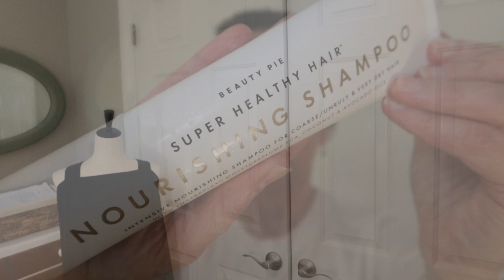ASMR | HAIR PRODUCTS PLAYTIME! BEAUTY PIE SHAMPOO & GLOSS (WHISPER & LATHER SOUNDS) | Lynn Rasmussen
HAIR PRODUCTS PLAYTIME! BEAUTY PIE SHAMPOO & GLOSS (WHISPER & LATHER SOUNDS)

Trying new BEAUTY PIE Hair products, Nourishing Shampoo and Magic Glossing Seal today, with lots of ASMR triggers like whispering, lathering, hair brushing and hand movements!

TIMESTAMPS:
Glossing Hair:  02:25 - 14:24
Shampoo: 14:25 - 22:38

My Makeup look:

La Mer 'The Soft Fluid' Long Wear Foundation Broad Spectrum SPF20 (220 Neutral)

Charlotte Tilbury Airbrush Flawless Finish Setting Powder (shade 1):

Mascara:
Lancome Lash Idôle Lash-Lifting & Volumizing Mascara

Brows:
IT Cosmetics Brow PowerFULL Universal Shade:

Anastasia Beverly Hills Brow Pen (Chocolate & Soft Brown):

Blush:
Rare Beauty by Selena Gomez, (Shade: Hope)
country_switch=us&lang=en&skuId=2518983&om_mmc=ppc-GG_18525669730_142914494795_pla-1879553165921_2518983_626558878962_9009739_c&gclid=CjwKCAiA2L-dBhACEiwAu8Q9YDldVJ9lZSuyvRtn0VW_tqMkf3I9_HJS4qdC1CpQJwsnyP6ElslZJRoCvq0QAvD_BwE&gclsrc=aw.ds